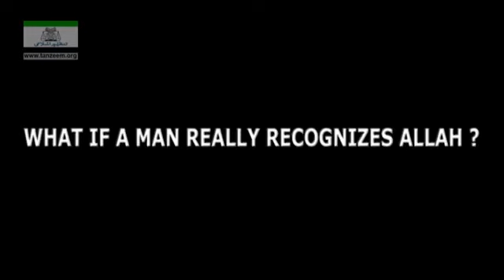519 MNU 523 WHAT IF A MAN REALLY RECOGNIZES ALLAH